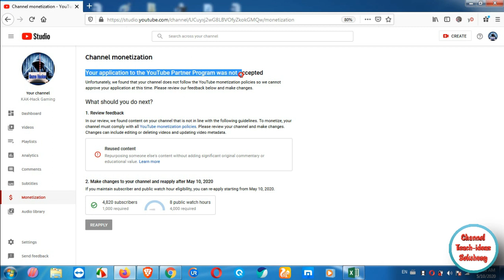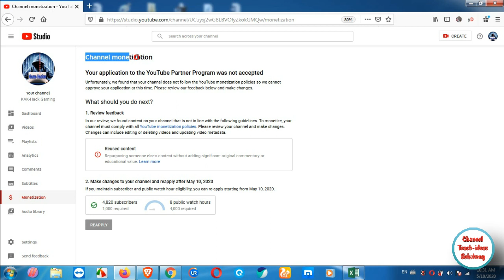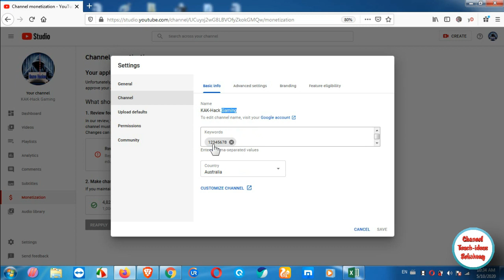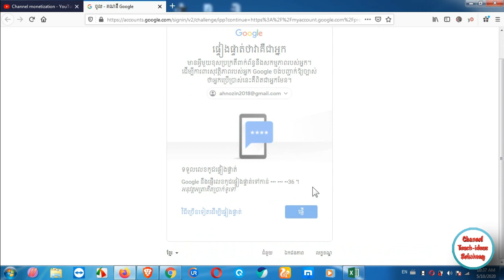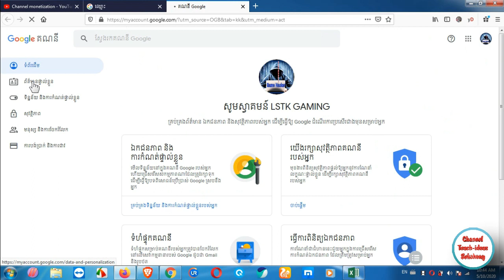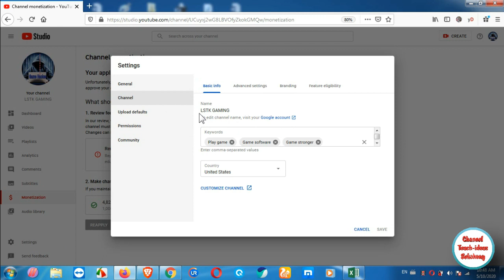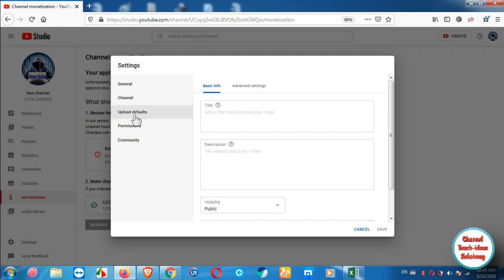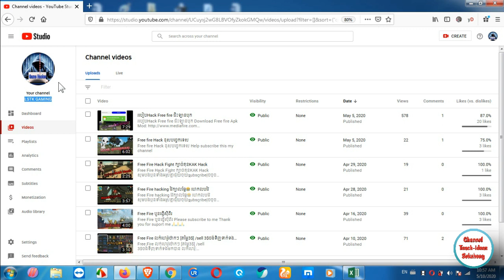How to get Reused Content, when your channel was not accept by YouTube Partner Program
How to get Reused Content, when your channel was not accept by YouTube Partner Program របៀបយកមាតិកាប្រើឡើងវិញនៅពេលឆានែលរបស់អ្នកមិនត្រូវបានទទួលយកដោយកម្មវិធីដៃគូ YouTube